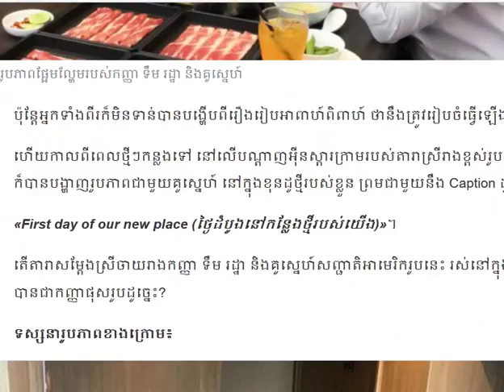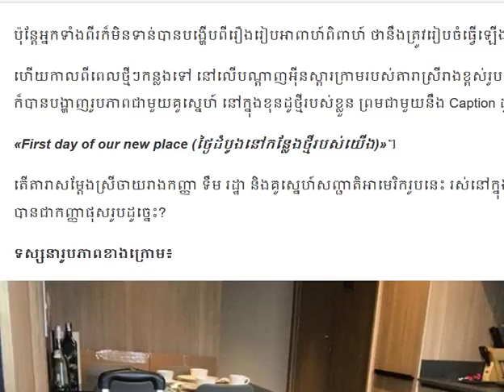មិនទាន់រៀបការផង ទឹម រដ្ឋា និងគូស្នេហ៍ ទិញកន្លែងថ្មី រស់នៅជាមួយគ្នា,ណុប បាយ៉ារិទ្ធ កាន់តែក្មេងទៀតហើយ